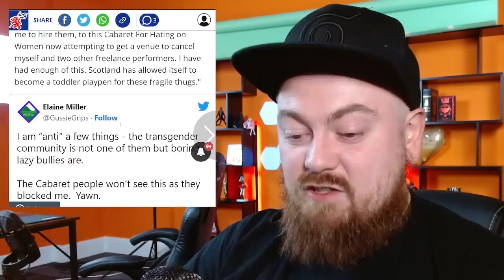Glasgow Bar Targeted To Silence Female Performers